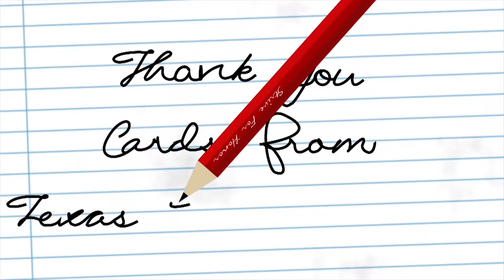"Thank You Notes" Clark Lammert and Luke Adams | Double T Insider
Satire with Clark Lammert and Luke Adams